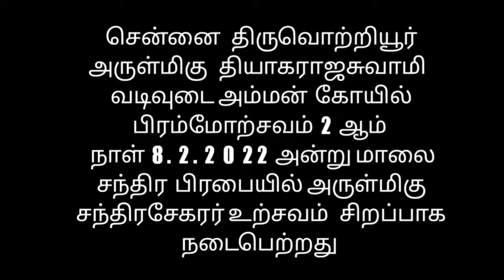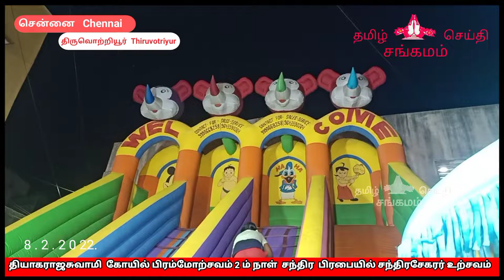thiruvotriyur masi festivalchandhira prabhaiyil arulmigu chandhira sekarar utsavam 8.2.2022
இறையருளால் சித்தர்கள் மகான்கள் ஞானிகள் ஆசியால் நல்லதே நடக்கும் நல்லது நிலைக்கும்
எல்லா உயிர்களும் இன்புற்று வாழ்க எல்லா உயிர்களும் அன்புற்று வாழ்க வாழ்க
சேனலில் வெளியிடப்படும் வீடியோக்கள் மற்றும் நிகழ்ச்சிகளை கண்டு மகிழுங்கள் அனைவரும் கண்டு மகிழுந்து இறை அருள் பெற்றிட ஷேர் செய்யுங்கள்

சேனலில் வெளியிடப்படும் வீடியோக்கள் மற்றும் நிகழ்ச்சிகளை கண்டு மகிழுங்கள் அனைவரும் கண்டு மகிழுந்து இறை அருள் பெற்றிட ஷேர் செய்யுங்கள் , ஒளிப்பதிவு மற்றும் நிகழ்ச்சித் தொகுப்பு
டி. சூரியபிரசாத் ,

 இறைவனுக்கு
 நன்றி

விடியோவை கண்டு மகிழுங்கள் அனைவரும் கண்டு மகிழ்ந்து இறைஅருள் பெற்றிட ஷேர் செய்யுங்கள்
வாழ்க வளமுடன் வாழ்க நலமுடன்
நன்றி

shivan temple

ganesha festival

thiruvottiyur kovil kodiyettram

kovil kodiyetram

koyil kodimaram

vadivudaiamman kovil

vinayagar vazhipaatu

vinayagar festival

lord ganesha

thiruvottiyur Kovil

Muisic Studio Children's Music - Use this Music for Your Children Youtube Channel Follow us on our Social Media Accounts to get new Updates Visit us @ Facebook Instagram SoundCloud Subscribe for More Music.